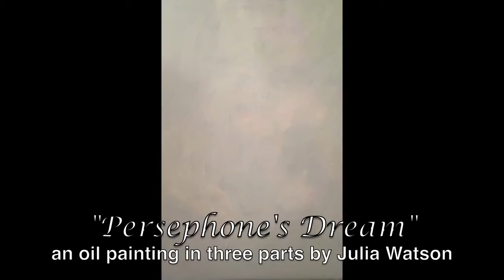Persephone's Dream 1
Watch an oil painting develop. "Persephone's Dream" is a triptych by artist Julia Watson. It's named for the Greek myth of Persephone, who was kidnapped and taken to the underworld, where she must have dreamed of springtime on Earth.